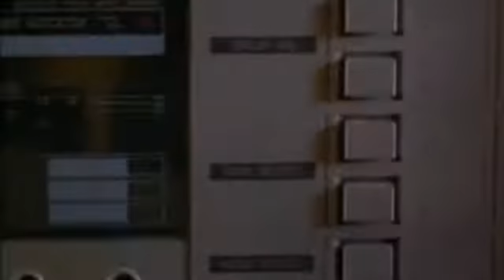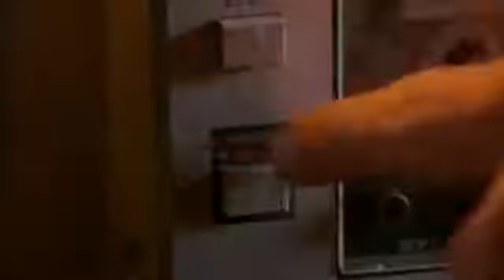Everybody Knows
Pump Up The Volume,  1992, Christian Slater